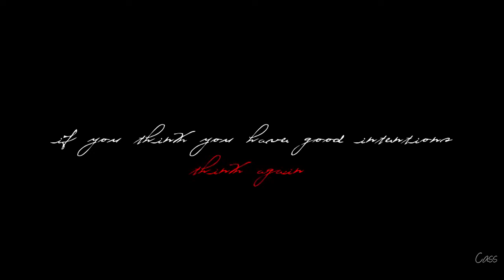Turning You Red [Sam Winchester] [1&1] [request]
This is for totalfreakoou.
I hope you'll like it 'cause I worked quite hard on it. :)

Fandom: Supernatural
Character: Sam Winchester
Song: info at the end of the vid

About the video/Judges' note:
That's my entry for 1&1 contest. We were supposed to make a video about one character, focused on one emotion from the list. I chose SHAME.

Why shame? Because when I had that idea to make this vid about Sam Winchester, I decided to focus on his demon blood addiction to portray this feeling.
Ge started developing his powers given to him by Yellow Eyed Demon, when he wanted to kill Lilith. And he let Ruby manipulate him. His intentions were always good but he was used by her to free Lucifer. Everyone told him to stop drinking blood and exorcising demons with his mind: Dean, Bobby, Pamela, even angels but he didn't listen. He believed he was doing the right thing but still he was ashamed of it in front of his brother, turned against him. because Dean didn't approve Sam;s decisions. And he felt even more ashamed and guilty when he realised he was manipulated the whole time and started the apocalipse.

So, yeah. I hope it makes sense what I just wrote here. And I really hope it meets the rules of this round. :)

I already made a video about both brothers. Then I made a video about Dean so now it was Sammy's turn. ;)

What can I say, I'm totally a 'Dean girl' (I would never betray my circle ;p) but I love Sam too, plus I was asked to make sth about him. And here it is. This song is just perfect for him, ain't it?
But now it's me who's ashamed 'cause I actually like how this turned out unlike my latest Dean video. I guess that means I have to make him a new, better one. xD